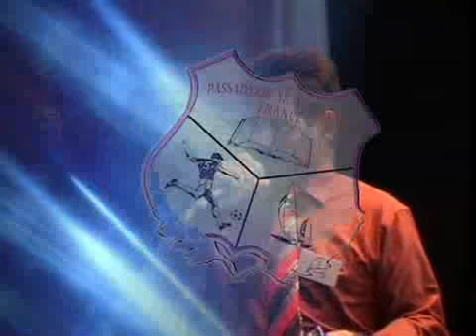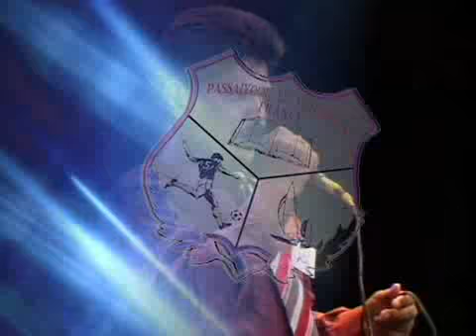Passaiyoor st.anthony's muttamil kala mandram 2009 Part-8